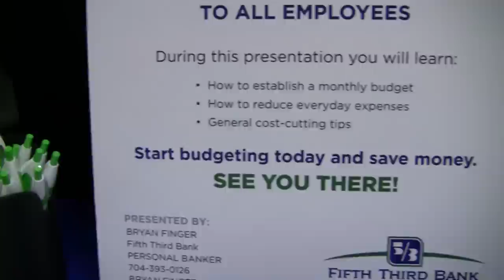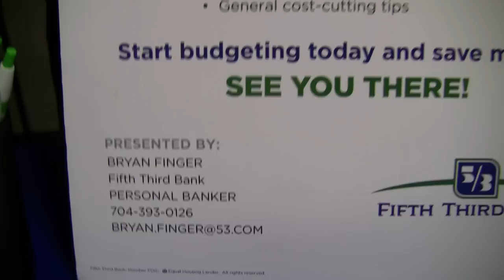Why is it called Fifth Third Bank?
John Somers, a representative of Fith Third Bank tells me where they got the funny name. No offense to folks from Ohio. I really love you all! I shot this at our benefits fair, so there is some reference to blue ridge healthcare (my employer).